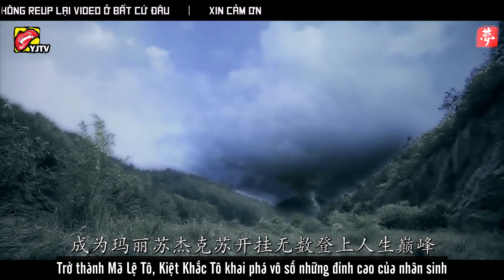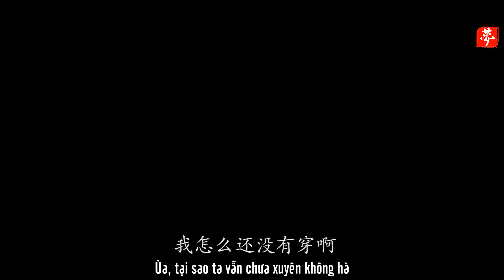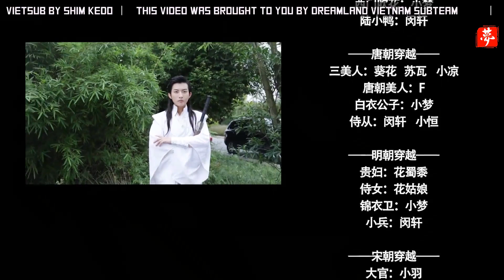[Vietsub][Hắc Thiên Studio] Nha Tiêm Thập Bát Quái - tập 1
Vietsub by Shim Kedo
Phụ đề thuộc về fanpage Coser Tiểu Mộng
Vui lòng không reup ở bất cứ đâu, xin cảm ơn